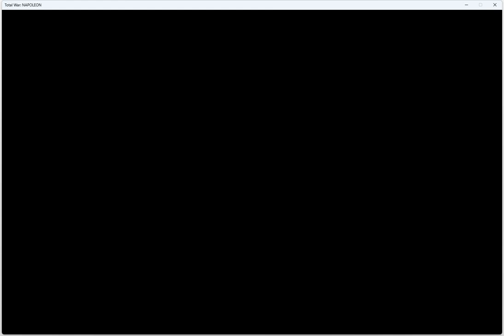Napoleon Total War-Egypt 1798-1800 historical campaigns (normal difficulty) (part 3)